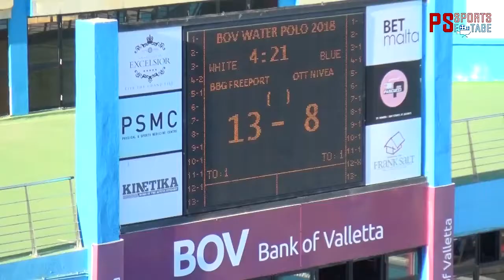Birzebbuga vs Otters 13-8 (ALL GOALS) 27-06-2018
BOV FIRST DIV SUMMER LEAGUE 2018
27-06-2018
ALL GOALS
BIRZEBBUGA vs OTTERS 13-8